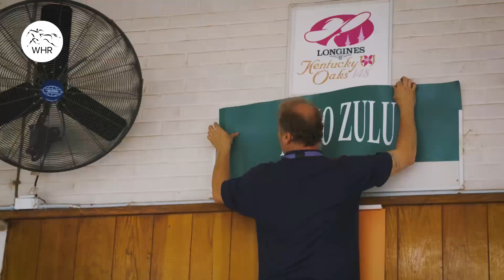2022 Preakness Stakes: Secret Oath And D. Wayne Lukas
D. Wayne Lukas is targeting the 2022 Preakness Stakes with his super filly, SECRET OATH 🤯

Secret Oath's victory in the 2022 Kentucky Oaks saw Lukas clinch a record-equalling fifth victory in the race, a massive 32 years after his fourth - join us as we look back at an incredible day at Churchill Downs in May.

86-year-old Lukas is nothing short of a horse racing legend, having won all Triple Crown races at least four times (4 x Kentucky Derby, 6 x Preakness Stakes, 4 x Belmont Stakes) - on the eve of the 2022 Preakness, will Secret Oath race to glory again for 'The Coach'?